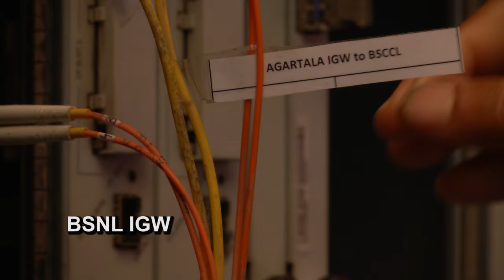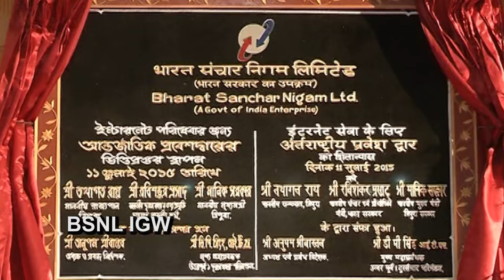BSNL (India) -BSCCL (Bangladesh) International Internet Bandwidth link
Dedication of International Internet Bandwidth at Agartala by Shri Narendra Modi Hon'ble Prime Minister of India and HE Sheikh Hasina Hon'ble Prime Minister of Bangladesh in presence of  Shri Manik Sarkar Hon'ble CM of Tripura on 23rd March 2016